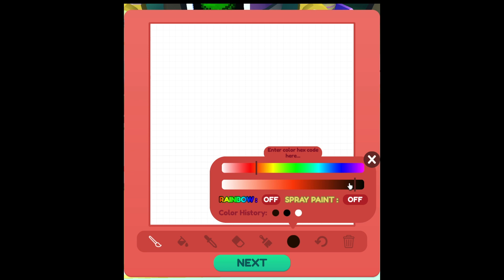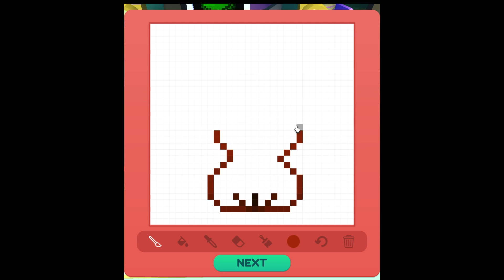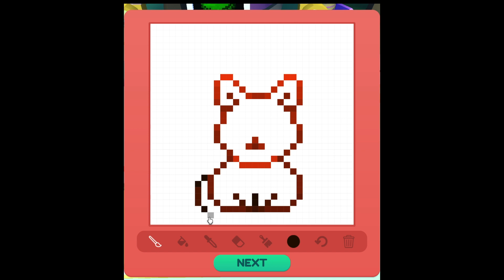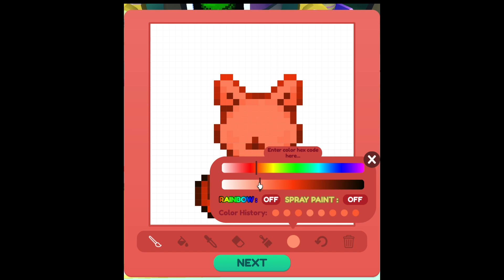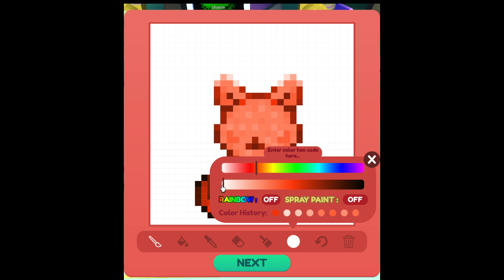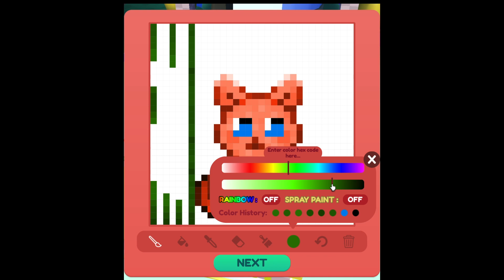How to draw pixel art - Cat in window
Starving artist pixel art. Step by step tutorial of my pixel art for the starving artist game. Check out how to draw this cat in front of window with all the steps.